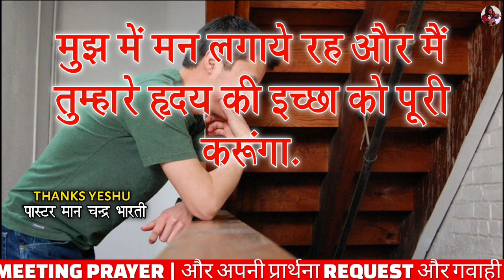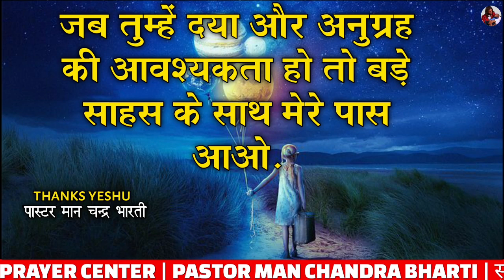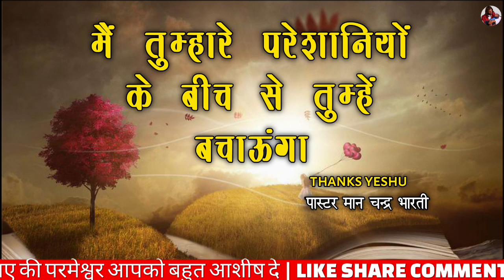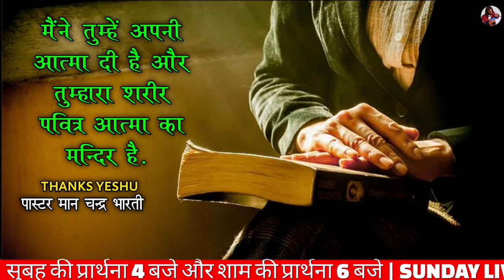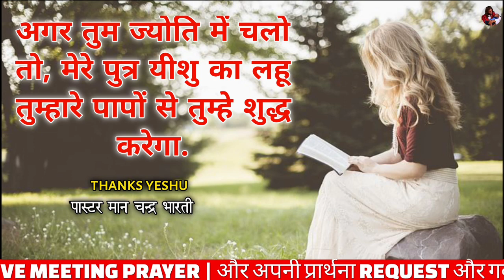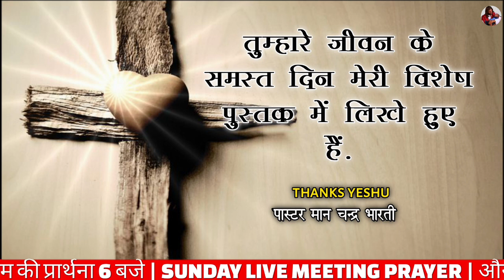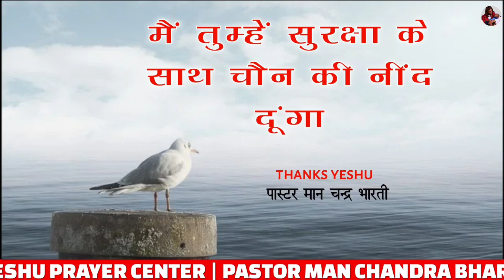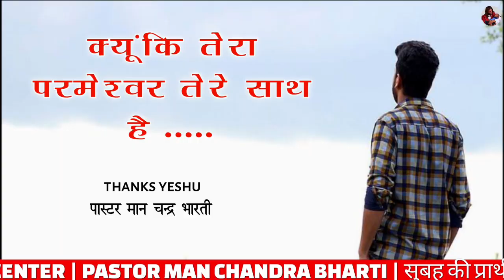Night Prayer | चिंता मत कर मैं तेरी रक्षा करूँगा | Pastor Man Chandra Bharti